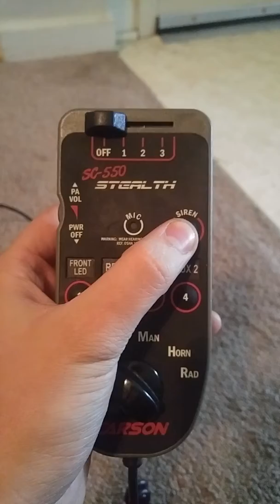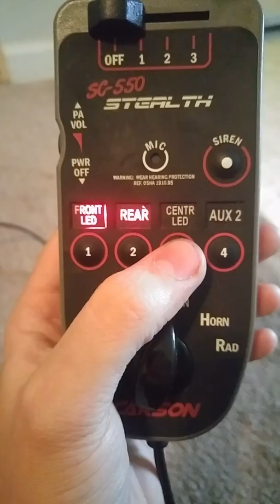Carson SC-550 Stealth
Little video of the Carson 550 stealth remote siren. Little awkward having a knob on this thing but im sure if used enough it can be pretty easy to manage.